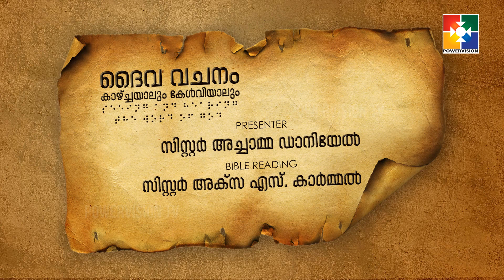ദൈവവചനം കാഴ്‌ചയാലും കേൾവിയാലും || ആവർത്തനപുസ്തകം - അദ്ധ്യായം 32 : 01 - 11 || @powervisiontv ​